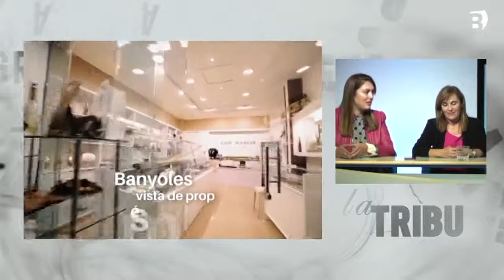La Tribu - L'ABCT tira endavant noves iniciatives per la setmana del comerç